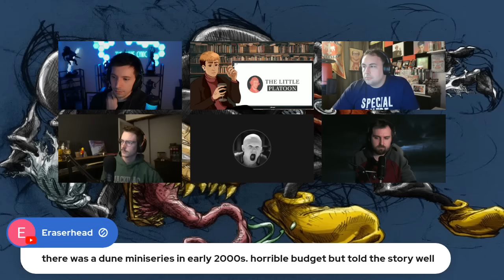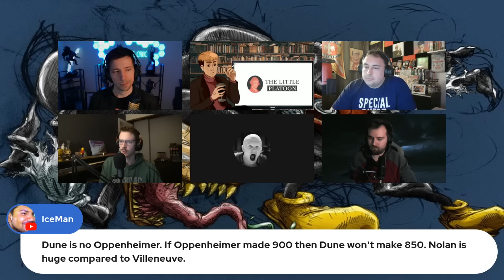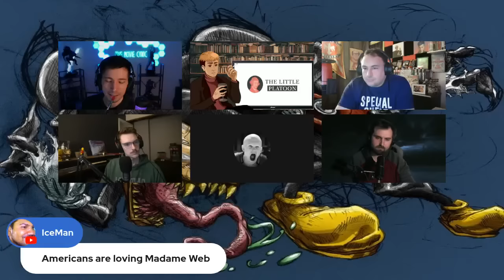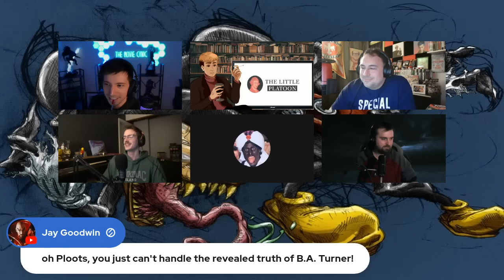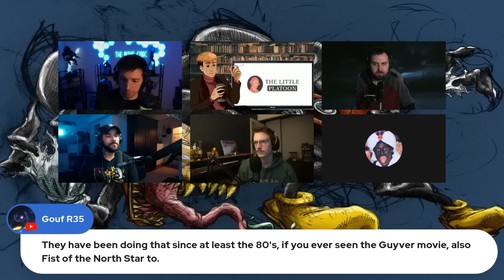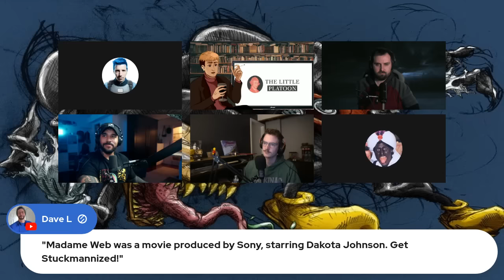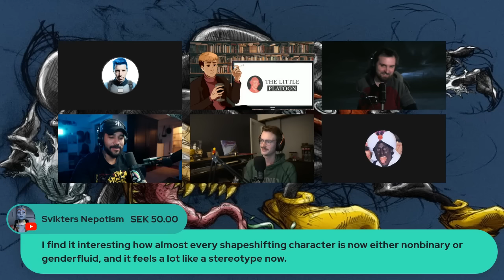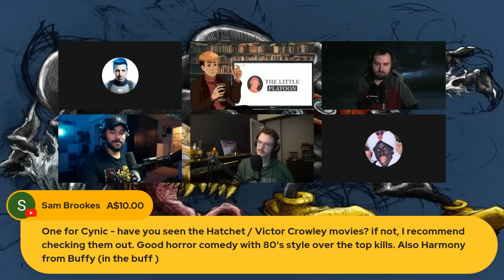BSUP #28 - Dune 2 Predictions, X Men 97 Trailer, and Last Airbender Exists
This week on The Best Show in the Universe: Everyone's looking forward to Dune 2, rather fewer people are looking forward to X Men 97, and nobody in particular is looking forward to Netflix Avatar.